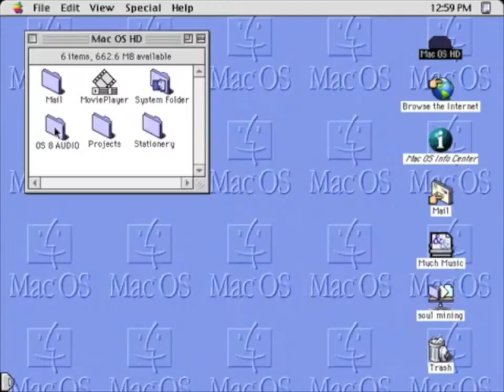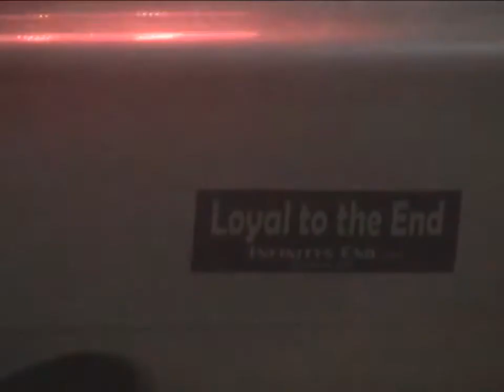Frais - Slut [Official Video]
This is the official music video for "Slut" from Frais